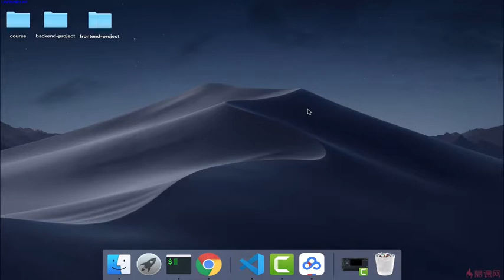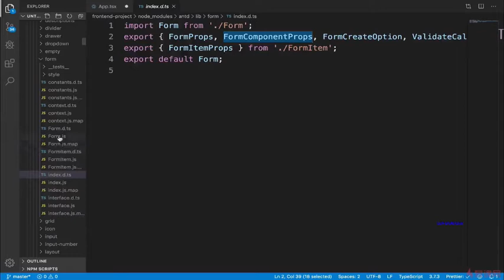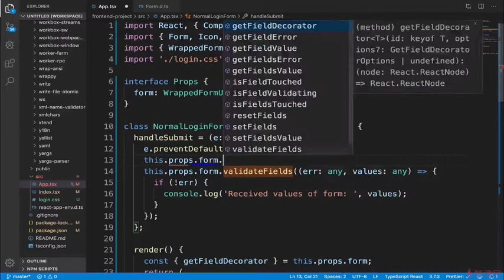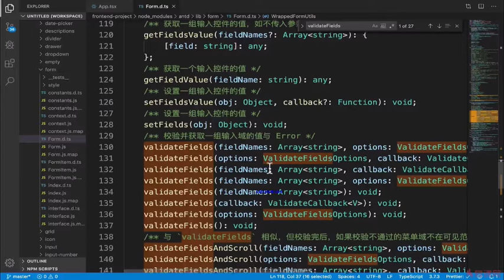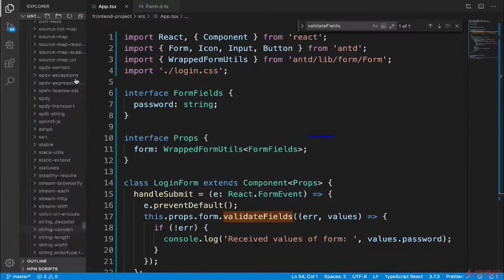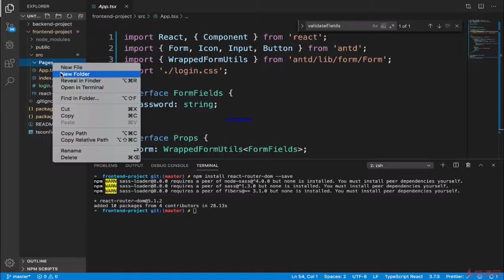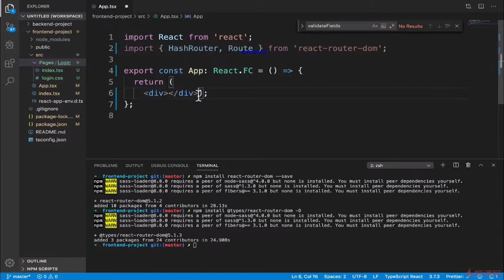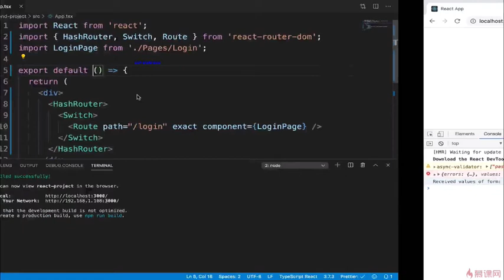8.3 类型及路由的使用｜使用 React 编写爬取数据的展示页面 ｜TypeScript 从系统入门到项目实战